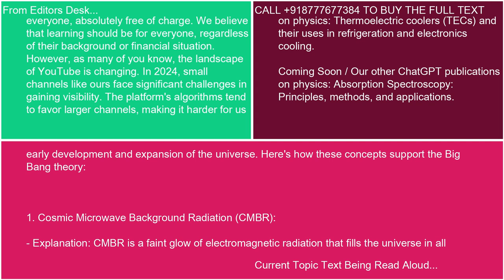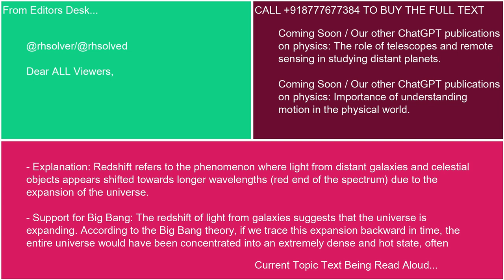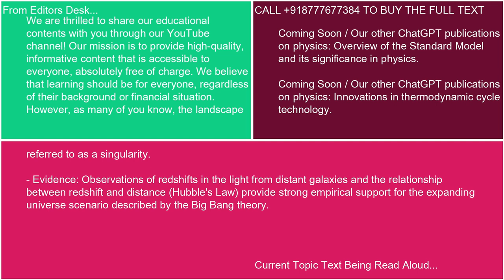Evidence supporting the Big Bang cosmic microwave background radiation redshift and nucleosynthesis